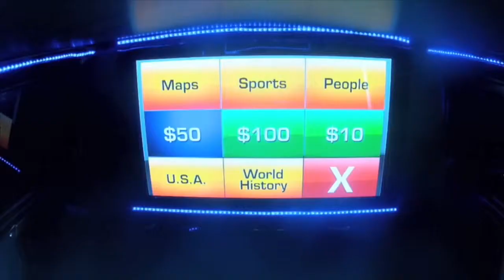The Bus Stop Game: Kickstarter Video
The Bus Stop Game began in Charlotte as a homegrown mobile gameshow. The creator came to Blue Motion Studio and placed us in charge of designing the animation and motion graphics for the videos. Eventually, after almost a year of hard work and largely in part of our commercial-style graphics, The Bus Stop Game was picked up for national syndication by Bounce TV. It now runs nation-wide to a much wider audience.